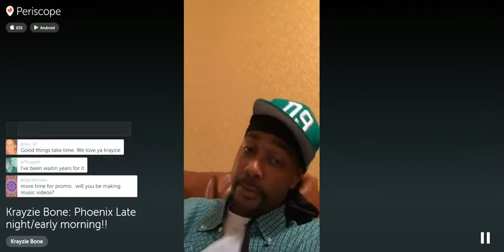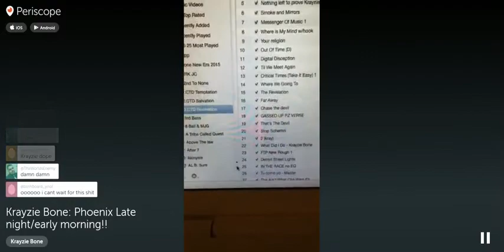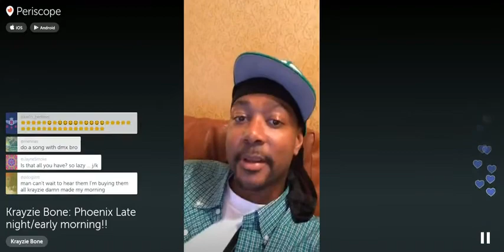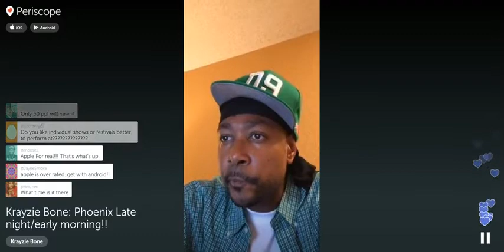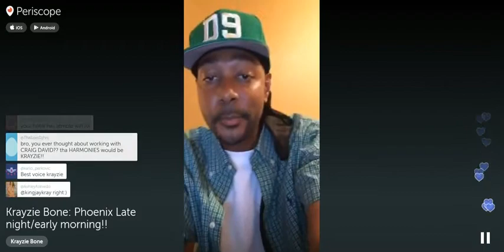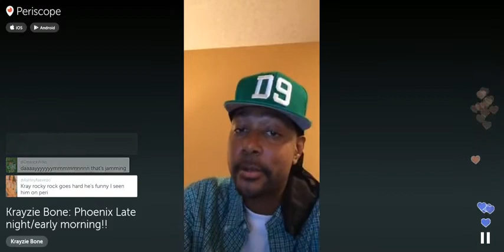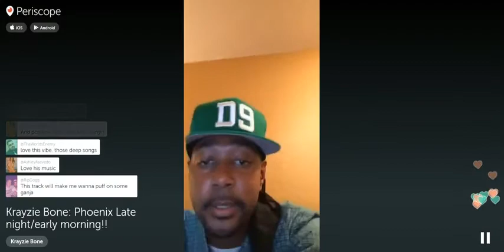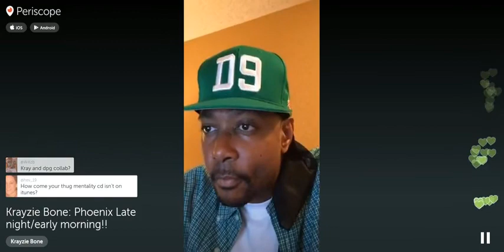Krayzie Bone Live Stream about his upcoming projects (CTD, Weed, R&B, TL, Fixtape 5, Leathaface 2)